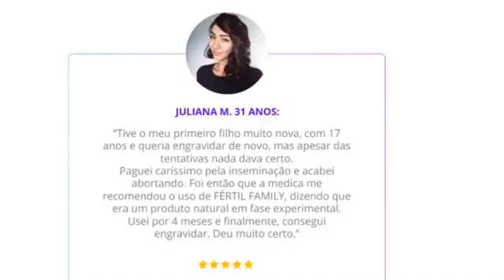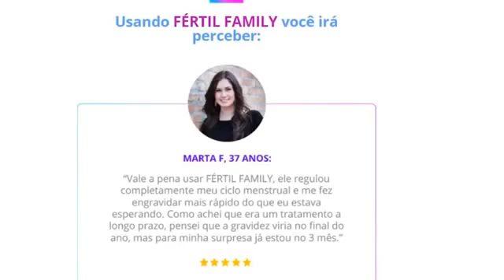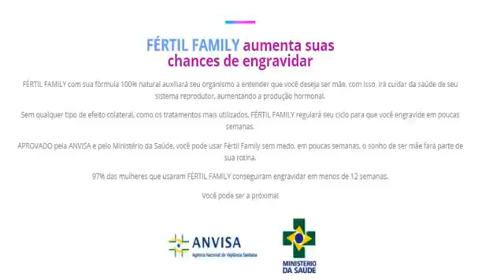Fértil Family engravida mesmo Fértil Family funciona Fértil Family vale apena Fértil Family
COM FÉRTIL FAMILY, SER MÃE SE TORNA POSSÍVEL!
Realize o sonho de engravidar de forma 100% natural!
Com FÉRTIL FAMILY, você:
Aumenta a produção hormonal;
Incentiva o aumento da fertilidade;
Regula seus ciclos;
Prepara seu organismo para uma gestação saudável